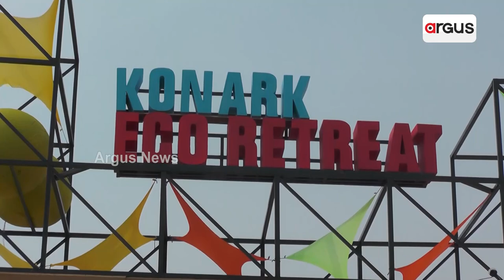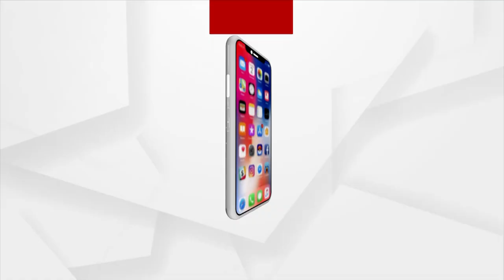Konark Festival To Kick Start From December 1